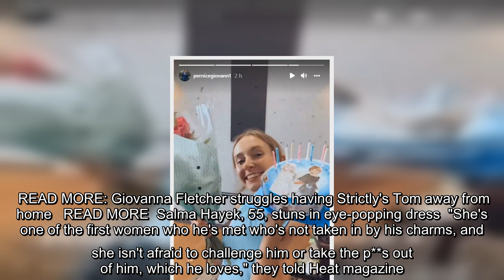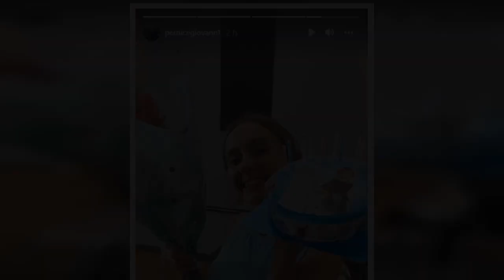Strictly's Giovanni 'changed' due to Rose Ayling-Ellis pairing 'Not taken by his charms'